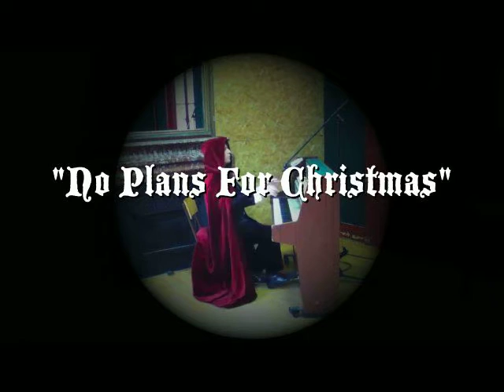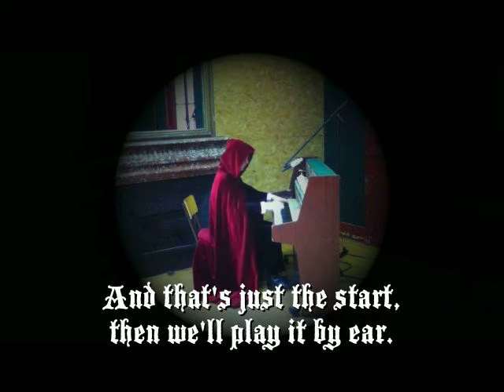Jan Dark "No Plans For Christmas" (2011)